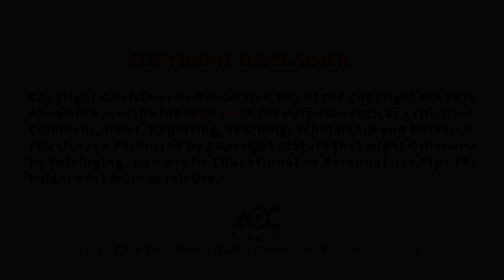New Odia Jagannath Bhajan Dukha Ku Karichi Ati Nijara#AOCNEWS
SONG:-Dukha Ku Karichi Ati Nijara
SINGER:-Kamala Kanta Jena
MUSIC DIRECTOR:-Narayan Prasad
LYRICIST:-Sukumar Panigarhi
Published & Produced By:-Add One Creations
kalathakura kalathakuramokalathakura puamorakalathakura kalathakur rekalathakura hekalathakura mokalathakura arekalathakura kalakalathakura,aahekalathakura kalathakurmokalathakurabhajan sundara mo kala thakura,kala thakura odia bhajan,kala thakura promo video,kala thakura rasa nagara,kala thakur bhajan,kalia thakura bhajan,sundara mo kala thakura mp3 song,odia cinema pua mora kala thakura,sundara mo kala thakura odia bhajanThanks for Watching.